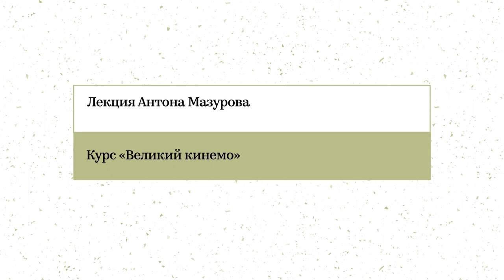«Шок судьбы: случай Александра Аскольдова». Лекция Антона Мазурова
Киевлянин, чудом выживший в человеческой мясорубке сталинизма, но потерявший отца. Успешный московский чиновник от культуры, бросивший престижную карьеру и покинувший властную касту ради кинорежиссуры. Обладатель самой драматической человеческой истории в российском кинематографе. Владетель уникальной судьбы. Создатель уникального фильма. Автор затерянного на два десятилетия в кинохранилищах, неведомого зрителю творения о трагичнейшем переломе в истории XX века. Создатель эталона стиля. Блестящий формалист. Скромный человек, разговор о котором помогает понять нерукотворную природу авторского кинематографа, — Александр Аскольдов в фокусе новой лекции цикла.
Лекция пройдет в рамках цикла «Великий кинемо» — лектория по истории и эстетике кино, призванного расширить кругозор любителей кино, студентов и любопытствующих. Обзор истории кино в неразрывной связи с его настоящим. Каждая лекция — монолог и диалог, разговор и спор, обсуждение и обмен мнениями.

Лектор — Антон Мазуров, кинокритик, историк кино и дистрибьютор; работал в Центральном музее кино, кинообозревателем «Независимой газеты», как сценарист программы «Это кино» на «Первом канале»; автор курса публичных лекций по истории зарубежного неигрового кино в Центре документального кино (ЦДК) в Москве, лектор в московском филиале New York Film Academy.

00:00 Введение. Что почитать, посмотреть об Александре Яковлевиче Аскольдове
2:40 Детство и юность Александра Аскольдова
10:53 Статья Владимира Померанцева «Об искренности в литературе»
14:00 Исследование творчества Михаила Булгакова, статья «Восемь снов» в журнале «Театр»
19:45 Знакомство с Еленой Сергеевной Булгаковой, составление описи булгаковского архива
21:31 Работа в сценарно-редакционной коллегии Госкино СССР
23:40 Обучение на Высших режиссерских курсах
25:16 Кинематографическая оттепель
31:44 Фильм «Комиссар» по рассказу Василия Семеновича Гроссмана «В городе Бердичеве», актеры
38:50 Сюжет фильма, образ комиссара
47:11 Эстетические элементы фильма
50:24 Сны комиссара
56:26 Сцена Холокоста, влияние на фильм Стивена Спилберга «Список Шиндлера»
1:04:54 Критика и запрет фильма
1:09:03 Создание фильма о строителях города Набережные Челны, дилогия «Товарищ КамАЗ» и «Судьба моя — КамАЗ»
1:19:12 Влияние дилогии на фильм Киры Муратовой «Познавая белый свет»
1:20:17 Жизнь вне кинематографа
1:25:04 Возвращение фильма «Комиссар»
1:29:52 Темы творчества Александра Аскольдова